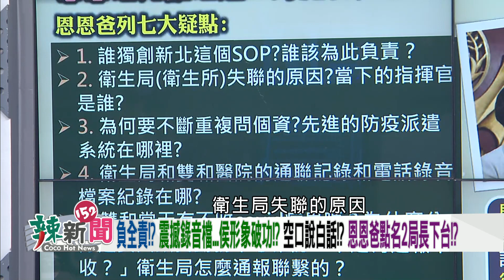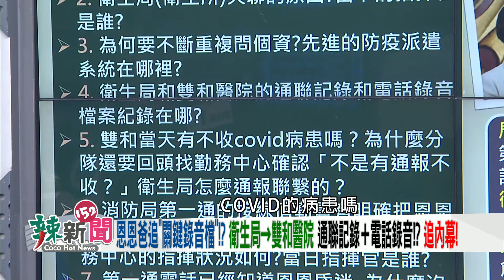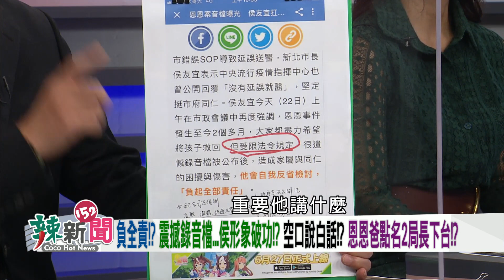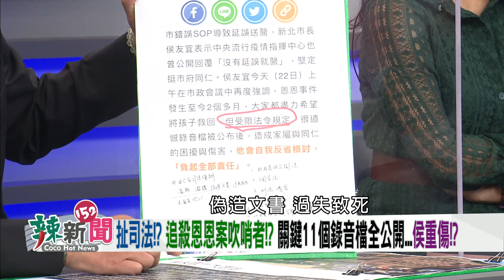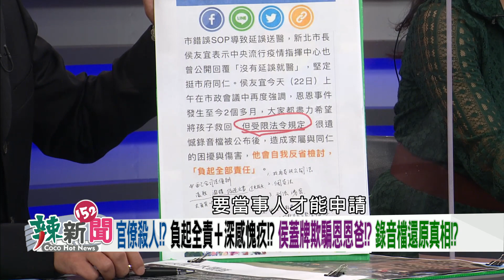【辣新聞152 重點摘要】負全責!? 震撼錄音檔…侯形象破功!? 空口說白話!? 恩恩爸點名2局長下台!? 2022.06.22(2)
🌶新北蓋牌失敗！？林鶴明:企圖影響媒體輿論報導！
🌶負起全責+深感愧疚！？侯蓋牌欺騙恩恩爸！？真相！？
🌶空話+謊話！？侯友宜:感同身受！？甩鍋推中央！？追！
🌶侯形象破功！？空口說白話！？恩爸點名2局長下台！？
🌶新北聲稱超前部署破功！？藍血人護侯沒有退路！？
🌶追殺吹哨者！？關鍵11個音檔全公開！侯友宜重傷！？
🌶護航到底！？扯認知作戰！？趙少康:有疏失就道歉！
🌶甩鍋上癮！？新北稱SOP照中央指引！？羅一鈞打臉！
🌶新北SOP害人！？中央說無延誤就醫！？侯人設崩壞！？
🌶侯:配合司法偵辦！？仍不願面對真相！？打模糊戰！？

【連線來賓】
🌶恩恩爸-林先生

【超強來賓】
🌶獨立評論員-汪浩
🌶時事評論員-溫朗東
🌶立法委員(民)-林楚茵
🌶新北市議員(民)-何博文